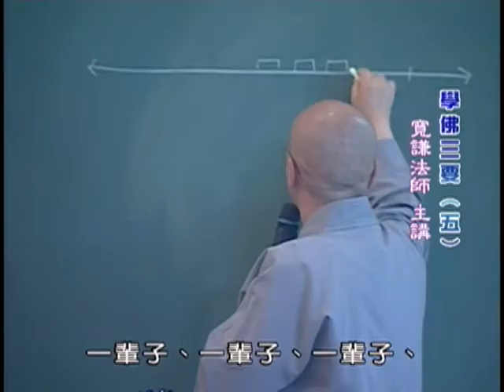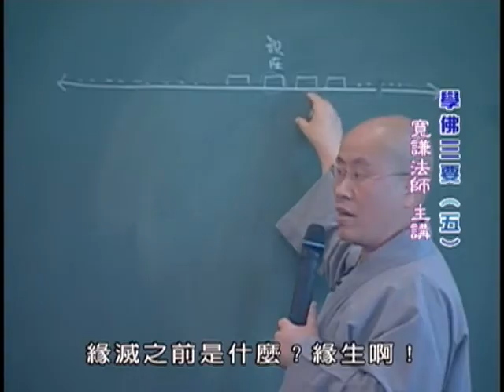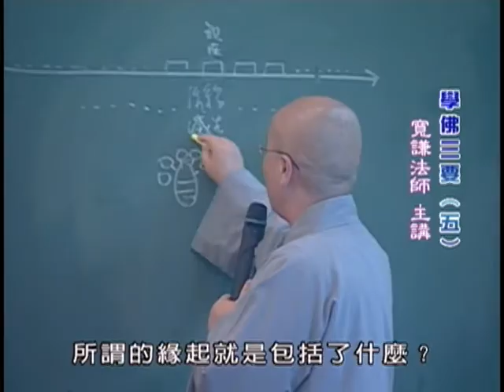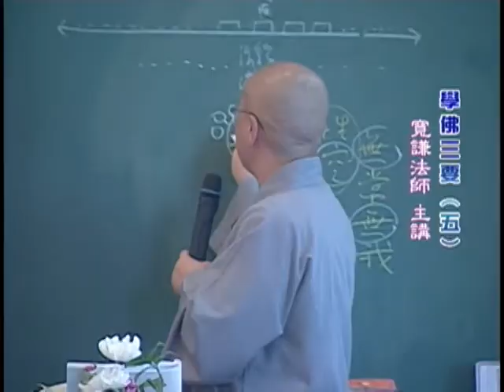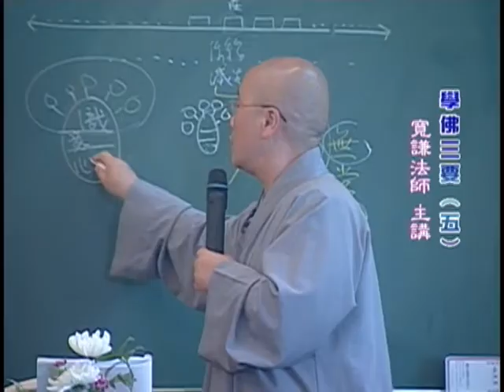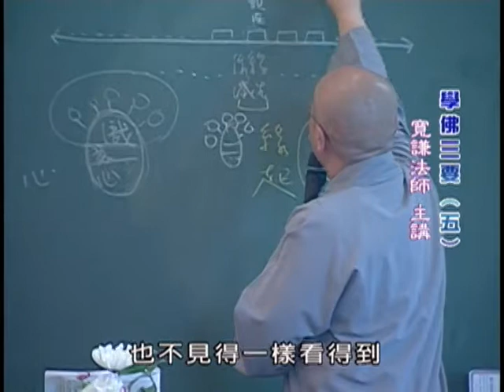A02. 學佛三要｜寬謙法師 第5集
什麼是「學佛三要」？如《大般若經》說：「一切智智相應作意，大悲為上首，無所得為方便」。約成德目即是菩提（信）願、智慧、慈悲——為大乘佛法的三要，修學者要不偏不離的去學習。菩薩應該遍學一切法門，而一切法門（不外乎修福修慧），都要依此三句義來修學。一切依此而學；一切修學，也是為了圓滿成就此三德。所以，這實在是菩薩學行的切入點！

主僅者:寬謙法師
整部集數共31集